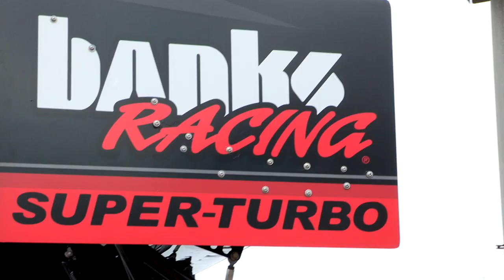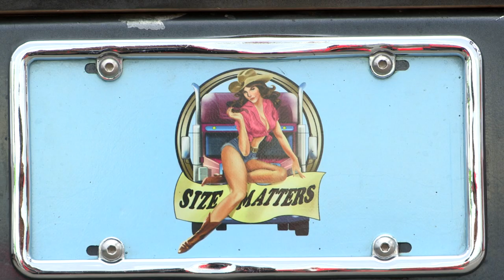Mike Ryan Size Matters 2 Behind The Scenes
Check out the BTS of our Freightliner big rig truck drifting video "Size Matters 2"